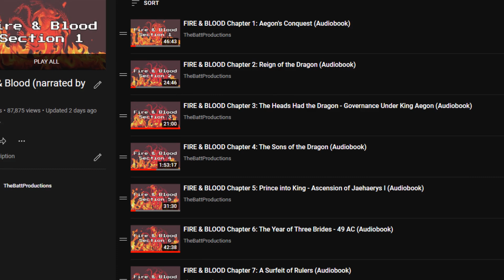Why Viserys Targaryen Married (SPOILER) | House Of The Dragon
Have you seen the Episode 2 of House Of the Dragon on HBO? Then you'll know King Viserys Targaryen has chosen his new bride - and I'm here to tell you why he made that decision a step beyond what many other people are saying. Laena Velaryon, Alicent Hightower, another Targaryen? Let's talk about it with some good old fashion Game of Thrones material!